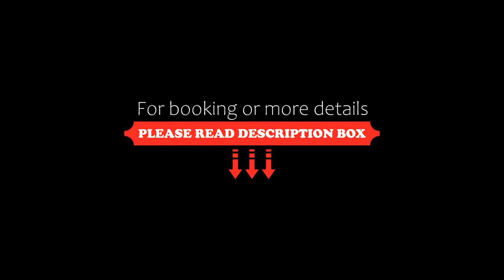Orava Hotel, Vitanová, Slovakia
About Property:
Orava Hotel is situated in Vitanová in the Orava Region and offers a 24-hour reception, a garden with barbecue facilities and free ski storage. Vitanová Skicentrum can be reached within 2 km.
All the rooms at the Orava come with a private bathroom, cable TV and a seating area. They also feature a balcony and free wired internet access.
On request, guests can enjoy a daily breakfast. The property also houses a restaurant and pizzeria.
A children´s playground, billiard tables and a bicycle rent...
Property Type: Hotel
Address: Vitanová 439, 02712 Vitanová, Slovakia
Searching For
1. Orava Hotel - Vitanová - Slovakia
2. Orava Hotel - Vitanová - Slovakia Address
3. Orava Hotel - Vitanová - Slovakia Rooms
4. Orava Hotel - Vitanová - Slovakia Amenities
5. Orava Hotel - Vitanová - Slovakia Offers and Deals
Audio Credit:
Track Title: Reasons To Hope
Artist: Reed Mathis